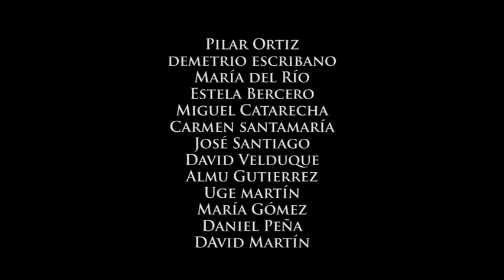Trailer Test de la Cigüeña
Primer Teaser del cortometraje El Test de la Cigüeña, escrito y dirigido por Alicia Flórez. Como Ayudante de Dirección está Elisa Mazón y al cargo de la Fotografía, Oscar Parra.
Es una producción de El Wevo Producciones con la colaboración de Dehon Producciones.
El Departamento de Producción está conducido por Alicia Flórez, Elisa Mazón y Javi López.

El plantel de actores es sublime: Demetrio escribano, Pilar Ortíz, María del Río, Estela Bercero, Miguel Catarecha, Carmen Santamaría, José Santiago, Almu Gutierrez, David Velduque, María Gómez, Uge Martín, Daniel Peña y David Martín.
Como sonidista hemos contado con Laura Parras, en maquillaje y peluquería con Diana Lamana y Anabella Montalbán. El fotógrafo que ha aportado su arte al proyecto, como foto fija y artística, es Pablo Álvarez.

Este proyecto ha sido posible gracias a la ilusión de todos nosotros y al entusiasmo de toda la gente que ha participado en el rodaje.

PRÓXIMAMENTE podrás verlo!!